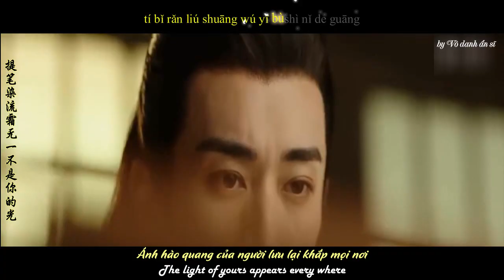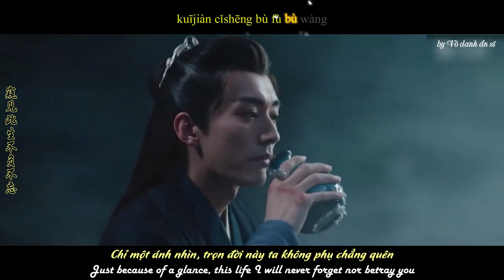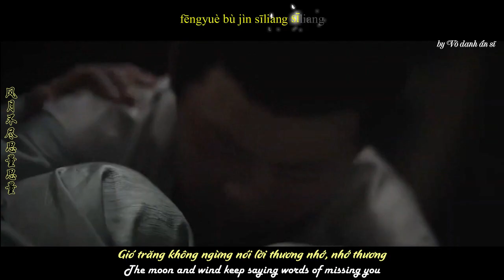[FMV Hoa gian lệnh] Trầm sương (沉霜)|| Phan Việt (Lưu Học Nghĩa) x Dương Thái Vi (Cúc Tịnh Y)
VUI LÒNG KHÔNG REUP
Bài hát: Trầm sương (沉霜)
Ca sĩ: Lý Hâm Nhất (李鑫一)
CP: Phan Việt (潘樾)x Dương Thái Vi (杨采薇)
Phim: Hoa gian lệnh (花间令)
Diễn viên: Lưu Học Nghĩa (刘学义) x Cúc Tịnh Y (鞠婧祎)